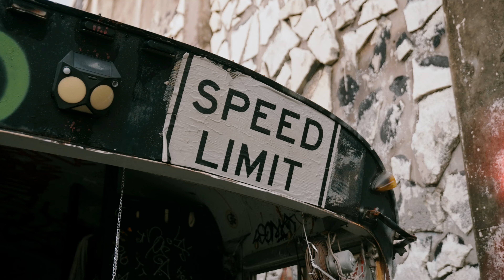Yazzy Nicole " WARNING" Prod. By SlowLife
"Warning" Prod. By SlowLife (LucidVividDreams)
Directed By: OGFilms
Hair By: Fast Finger Braids